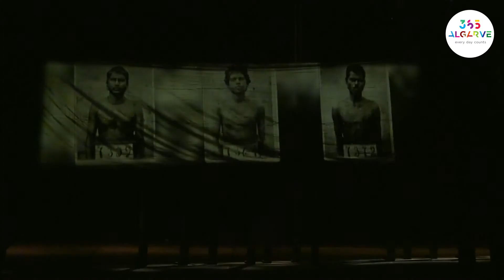Material Men Redux - Shobana Jeyasingh | Festival encontros do DeVIR